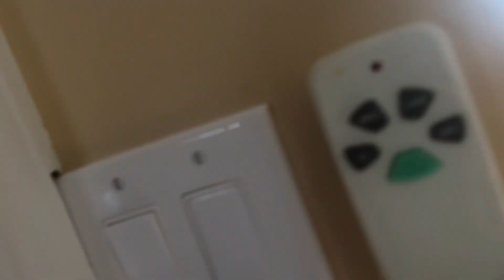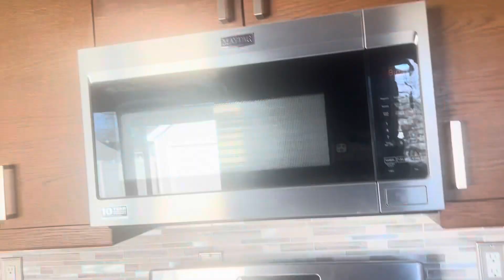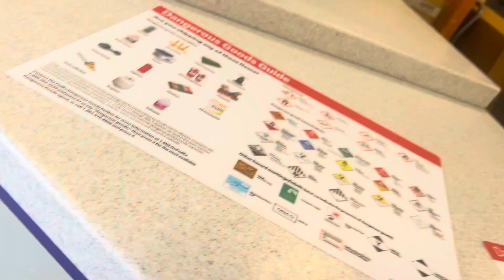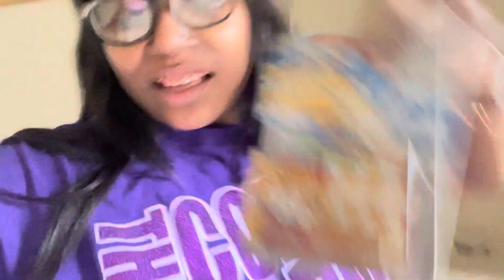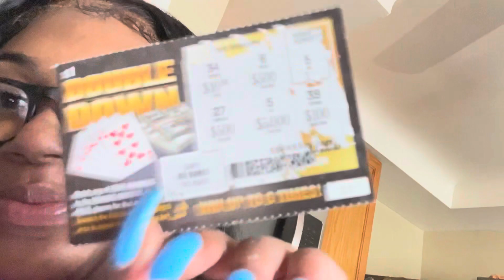Vlog:More tattoos vlog|House hunting|Picking up my SHEIN package|I did the fake lottery ticket prank